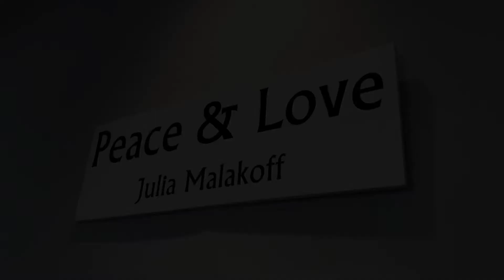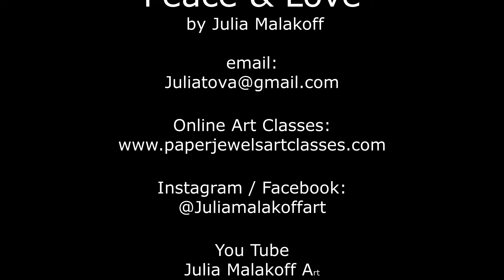Peace & Love creative process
A look into how I came up with the Peace & Love series